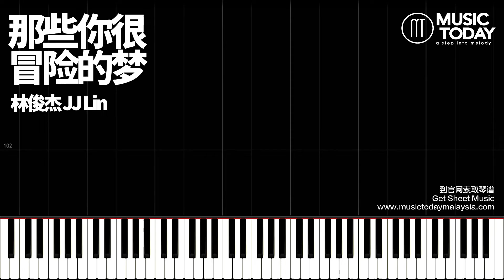林俊傑JJ Lin – 那些你很冒險的夢鋼琴簡易版Those Were The Days Piano Tutorial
林俊傑那些你很冒險的夢钢琴 Piano Cover